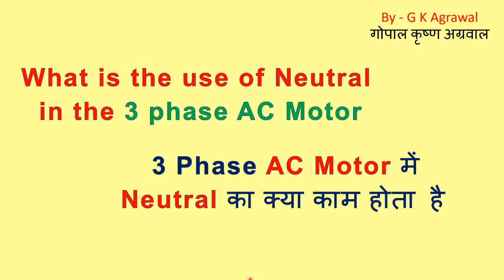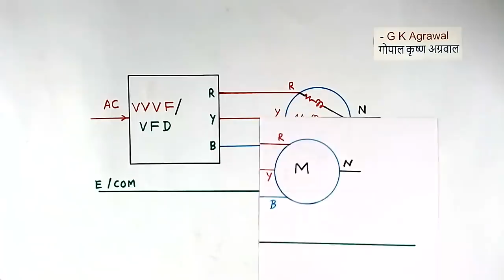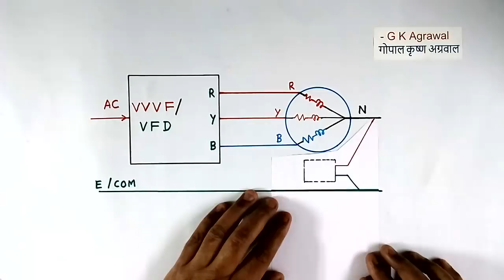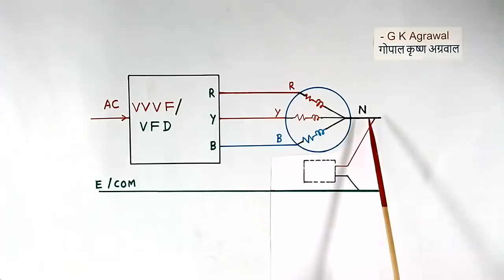Use & need of Neutral in 3 phase induction motor, in Hindi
Use & need of neutral in 3 phase induction motor with neutral in VFD, is explained in Hindi in this video tutorial. 3 phase induction motor or traction motor need neutral for fault monitoring purpose in big size system. This reduces the time required to find the fault and also some advance information of fault in some cases in 3 phase motor with neutral. If 3 phase motor has no neutral then fault monitoring is more difficult. Does a motor need neutral? Why neutral required in 3 phase ac motor? explained. If 3 phase motor connected with 3 phase AC supply from VFD has no neutral then fault monitoring is more difficult. Educational video tutorial on electricity & electrical engineering in Hindi, 303 in Hindi by G K Agrawal.

The lecture is given by a person with industrial experience and useful for electrical, electronic communication and power electronics engineering students, project work and also Physics students.

3 phase AC supply fault in motor. Use of neutral in 3 phase motor.